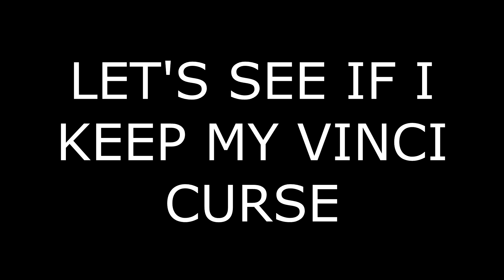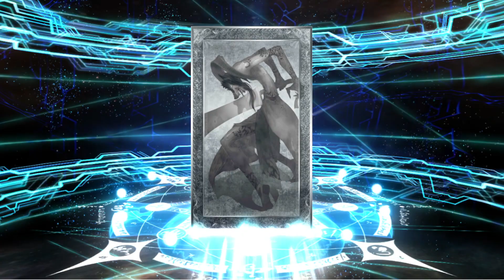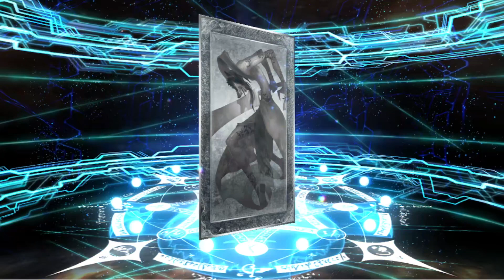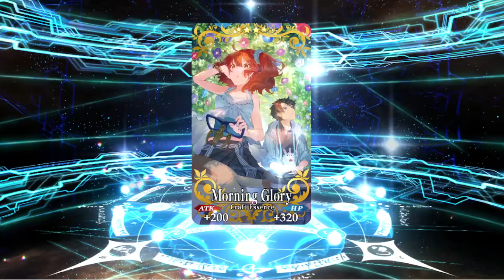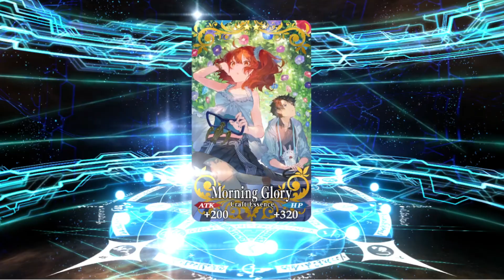Rider Vinci Rolls: Is My Curse Real? [F/GO NA]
Hello dear masters! In this video I'll show you my attempts summoning Leonardo da Vinci (Rider) from Part 2 Chapter 6 Pre-Release banner. I hope you like it!

Part 2 Chapter 6 Pre-Release - [Leonardo da Vinci (Rider) Pickup Summon: Leonardo da Vinci (Rider)]